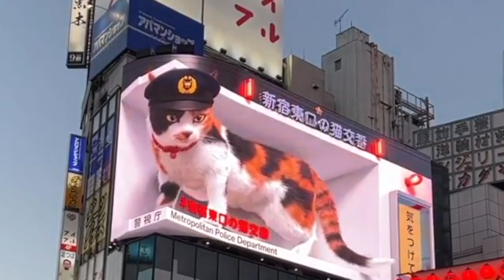🍁 In giro per Tokyo in Autunno 🍁 Autumn in Tokyo 🍁 秋 Shinjuku Shibuya Asakusa Ueno 黄葉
🍁 In giro per Tokyo in Autunno 🍁 Autumn in Tokyo 🍁 Shinjuku Shibuya Asakusa Ueno
Year 2022-11 / Tokyo

0:05 高田馬場 Takadanobaba
0:10 新宿御苑 Parco Shinjuku Gyoen
1:04 アメヤ横丁Ameya-Yokochō (Ueno)
1:39 仲見世通りNakamise-dori (Asakusa)
2:19 丸の内 Marunouchi
2:27 巨大ネコ Kyodai Neko  (Shinjuku)
2:40 渋谷スクランブル交差点(Shibuya Scramble Crossing)